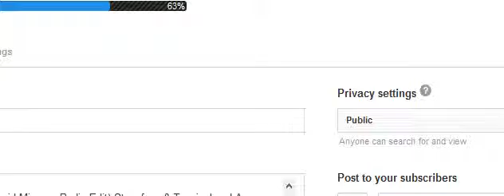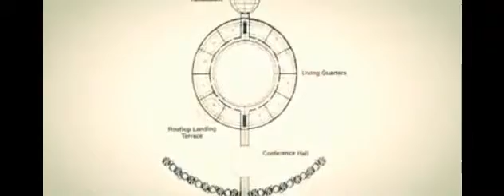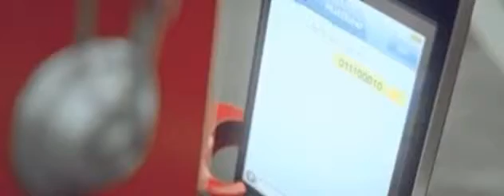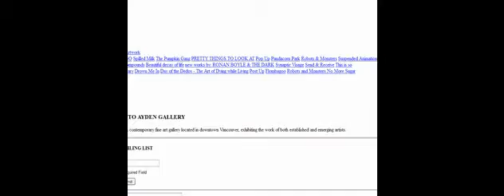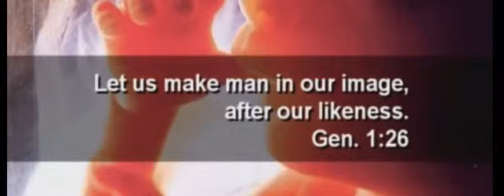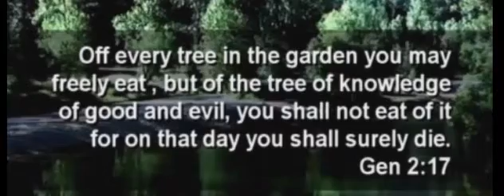Good trancesongs mix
A cool  vocal trance mix with many songs: Two&One & Kimberley Hale - Siren song (Radio edit), Cliff Coenraad - Massive (Sunrise 2010 Anthem Edit),Sasha - Xpander (Original
Mix), Mike Danis - The Miracle (Radio Mix),Armin van Buuren - Forever Is Ours
(Solarstone Pure Radio Edit),Venom One - Crash and Burn (Markus Schulz Remix
radio edit) (feat Adina Butar,,Roger Shah - Higher Than the Sun (Radio Edit).